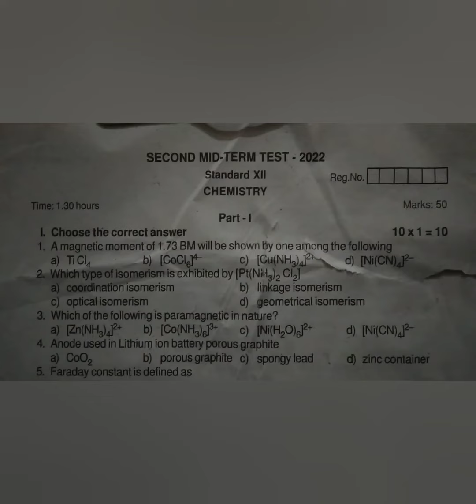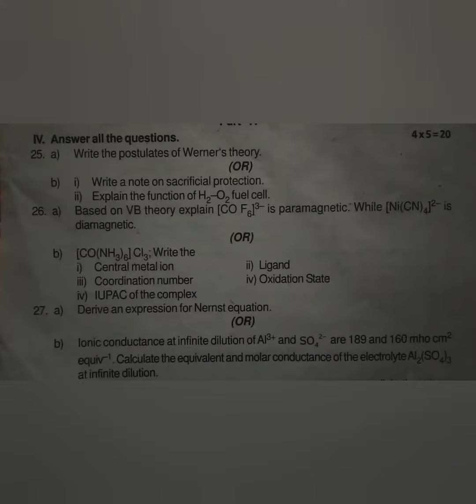12th Chemistry Second Mid Term Question Paper - 2022 - Thiruvallur District